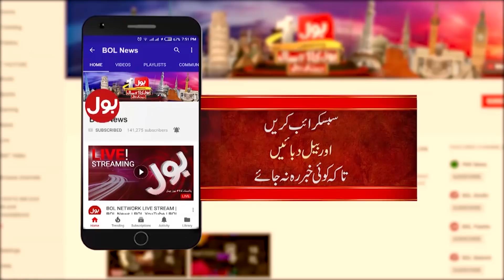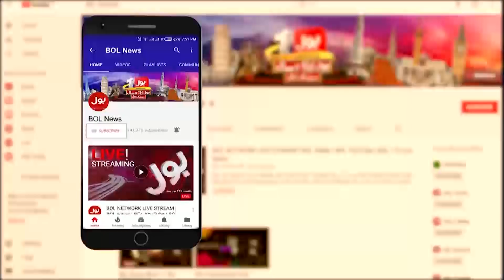Why Sindh Govt Oppose Governor Sindh? | Imran Ismail Exposed PPP Govt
Why Sindh Govt Oppose Governor Sindh?
Imran Ismail Exposed PPP Govt